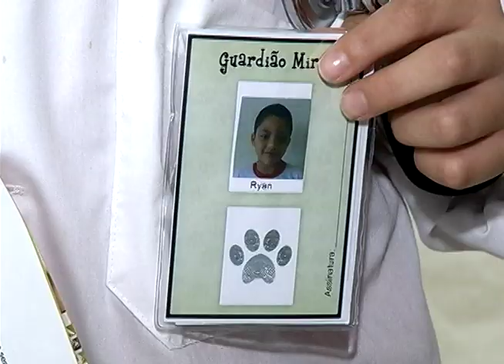Jundiaí lança campanha por guarda responsável de animais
Os estudantes da Escola Municipal Judith de Almeida Curado Arruda, no bairro Cidade Nova, foram os primeiros a receber as carteirinhas do Projeto Guardião Mirim na manhã desta quarta-feira. A ação é da Secretaria de Planejamento e Meio Ambiente por meio da Coordenadoria de Bem Estar Animal (Cobema). A campanha educativa tem como objetivo incentivar a posse responsável de animais doméstico.